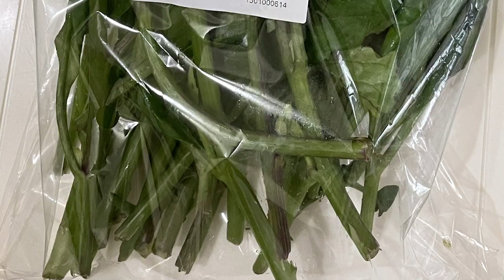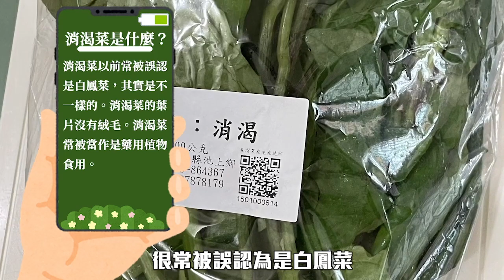【今天吃什麼】山芹菜、巴蔘、消渴、白花馬齒莧、落葵…這些是什麼？來～帶你認識台東野菜以及料理方式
你知道什麼是野菜嗎？
a.路邊隨便長的菜
b.不用農藥、施肥，順著大自然生長的蔬菜
c.野菜就是蔬菜

這支影片中，小編要介紹五種少見的野菜，也會告訴你推薦的料理方法喔！

天地純淨的台東野菜｜8包葉菜含運送到家｜台東直送